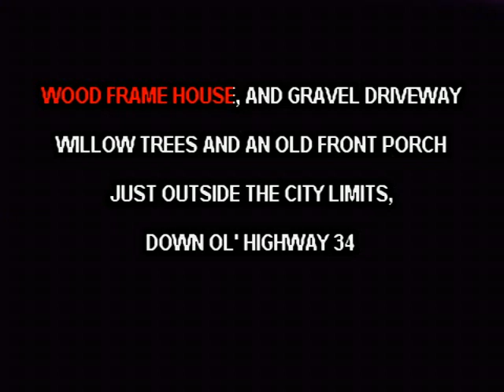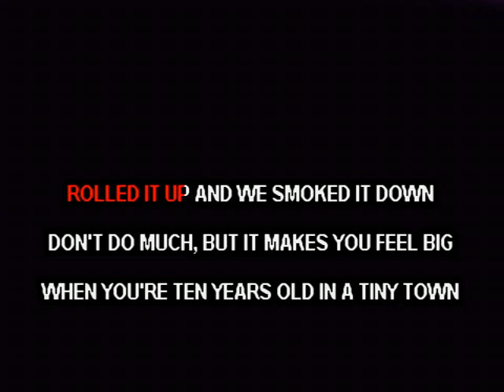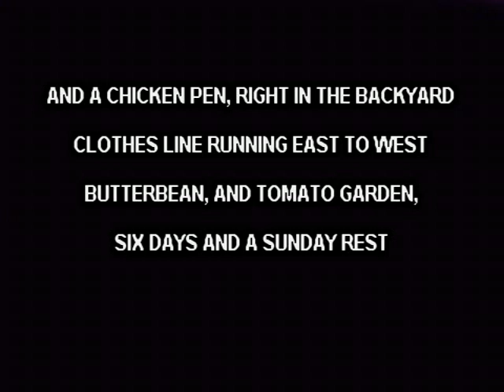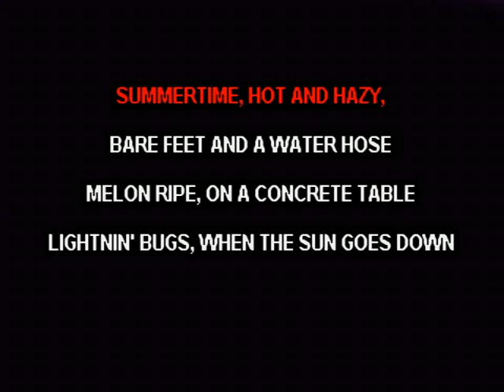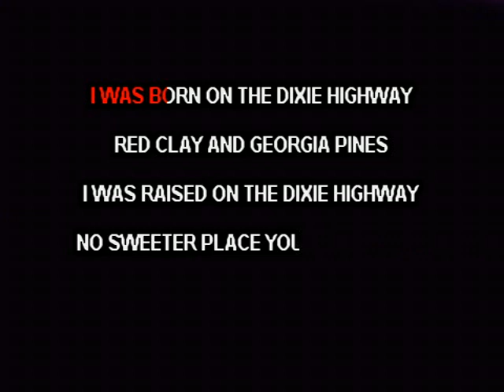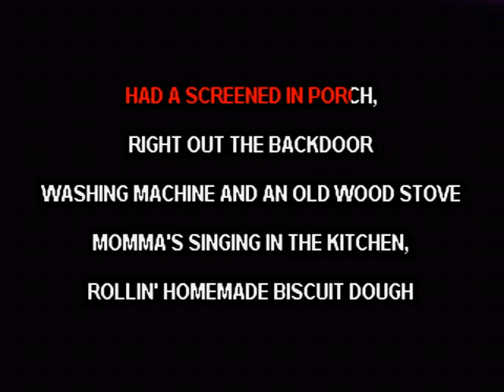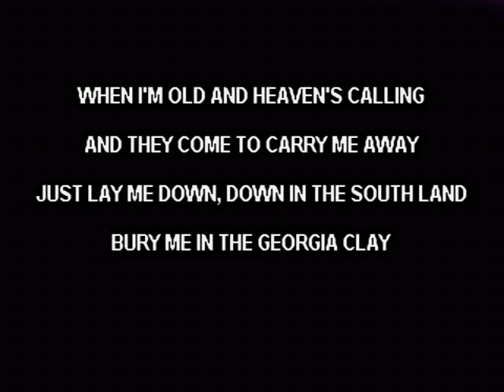Dixie Highway - Alan Jackson Ft. Zac Brown